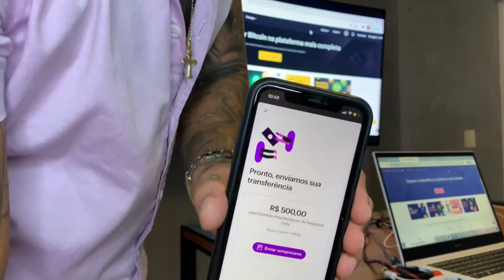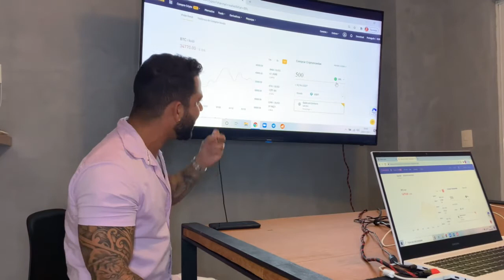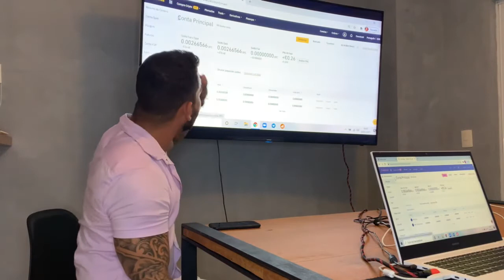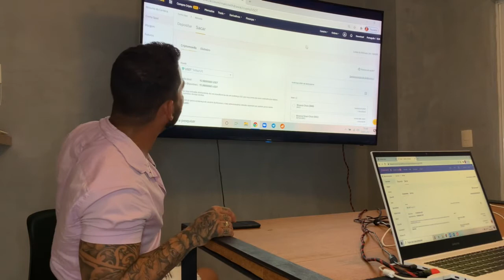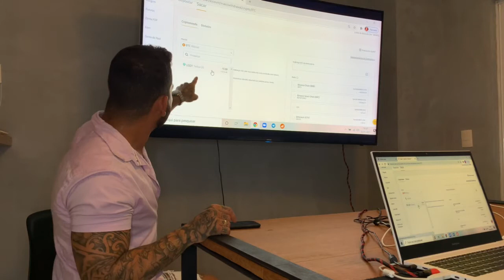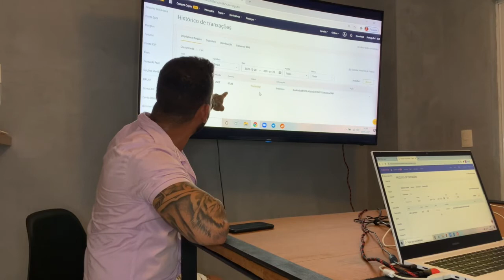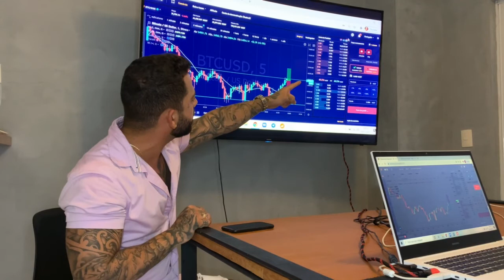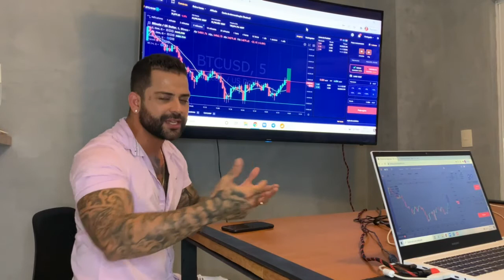BITNESS - APRESENTAÇÃO + DEPÓSITO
Neste vídeo vamos mostrar a vocês os primeiros passos.
Transferindo dinheiro para corretora BINANCE, convertendo para USDT, e em seguida transferindo para a BITNESS.